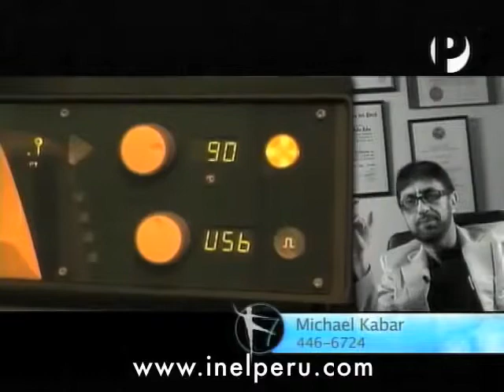EMT ESTIMULACION MAGNETICA TRANSCRANEAL /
En el Instituto de Neuroestimulación de Lima somos un centro especializado en el área de la conducta y neuropsiquiatría, ofreciendo servicios de psiquiatría, psicoterapia, Estimulación Magnética Transcraneal y Terapia con Ketamina. Para más información, puede comunicarse con nosotros al número de lunes a viernes de 10:00 a. m. a 7:00 p. m.